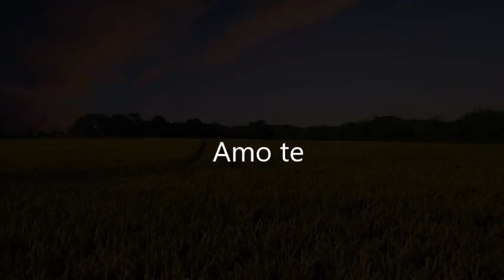Le tue parole- Elena Rossi